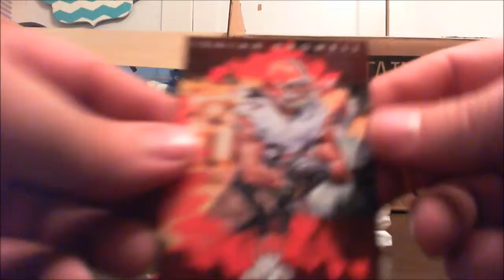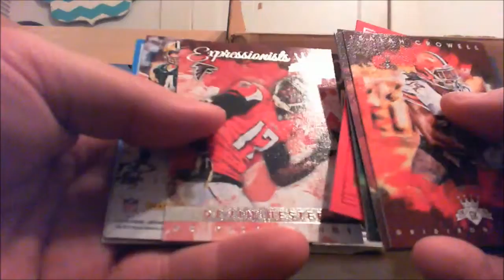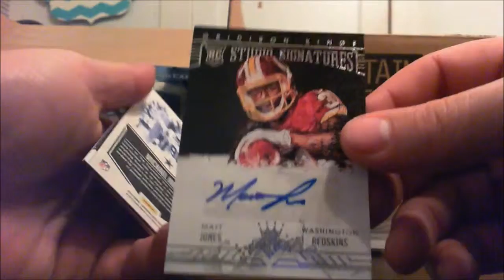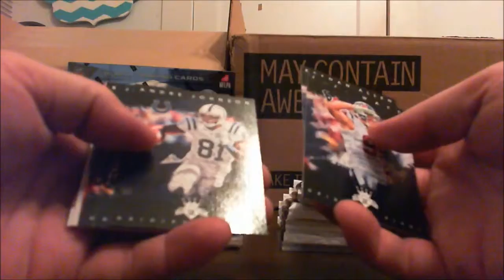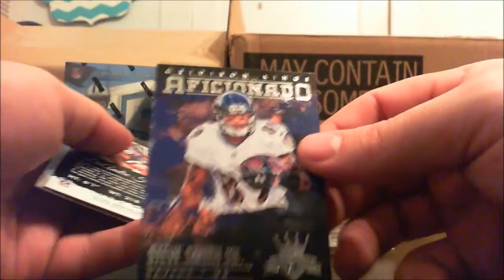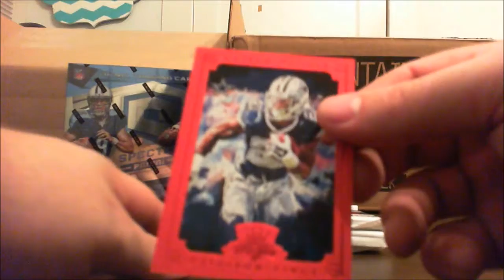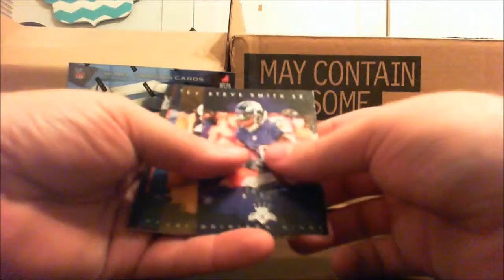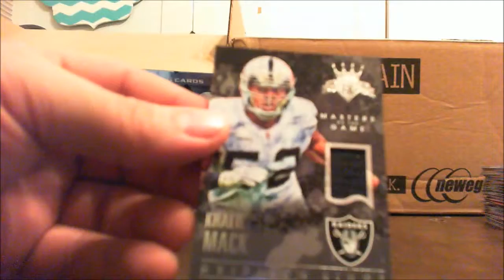2015 Panini Gridiron Kings Football Hobby Box Break